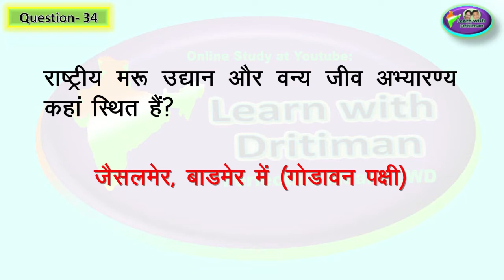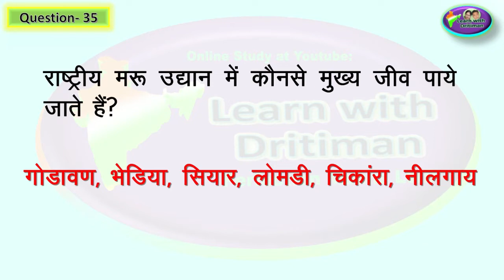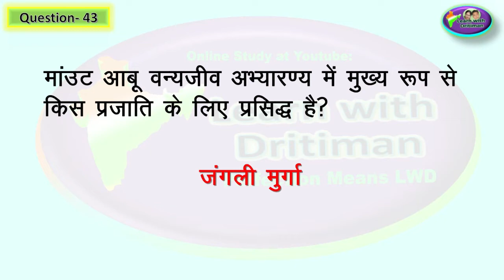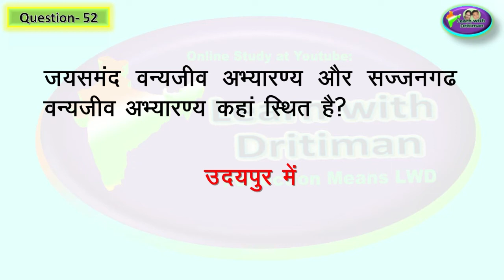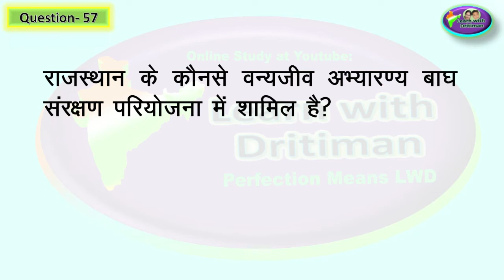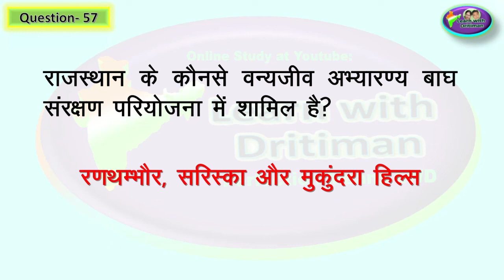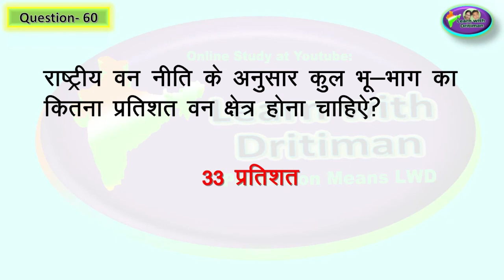Class-7/ Ch-1/P-2/ वन्य, वन्यजीव व संरक्षण/ Rajasthan GK/ 1st GRADE/ 2nd GRADE/ Anu Jadoun/ syllabus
Class-7/ Ch-1/P-2/ वन्य, वन्यजीव व संरक्षण/ / Rajasthan GK/ 1st GRADE/ 2nd GRADE/ Anu Jadoun/ syllabus/ REET ke baad/ 2nd grade ki taiyari kaise kare/ 1st GRADE/ 2nd GRADE/ राजस्थान GK/ Anu Jadoun/ most important